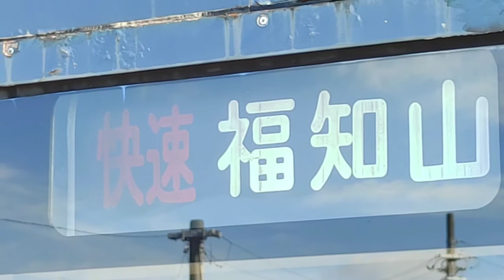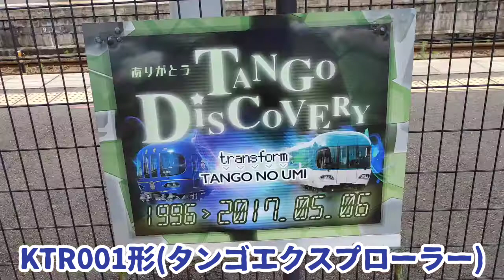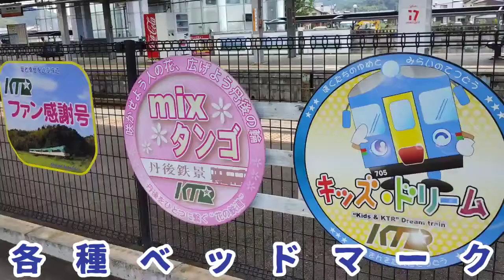🕰️時間帯列車 京都丹後鉄道宮舞線🕰️ 西舞鶴駅 宮津・豊岡方面 8～9時台列車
🕰️時間帯列車シリーズ🕰️